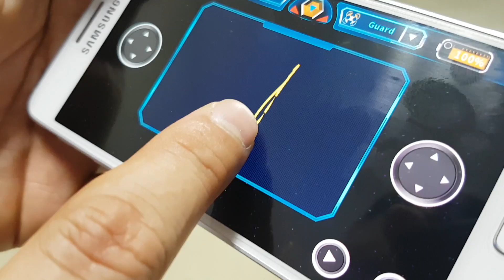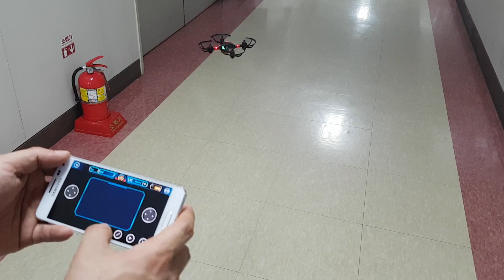[BYROBOT] Pattern Flight - Petrone Additional Function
Simple Video Guide for Petrone & Petrone 2.0

Pattern Flight - Petrone Additional Function

by BYROBOT